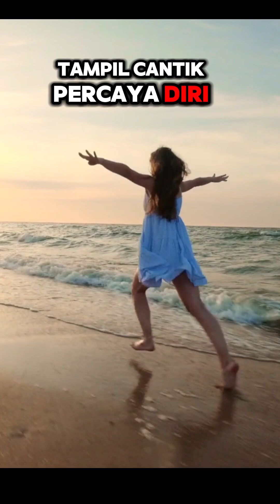Diabetes Bisa Sembuh Total dengan Program Diet?